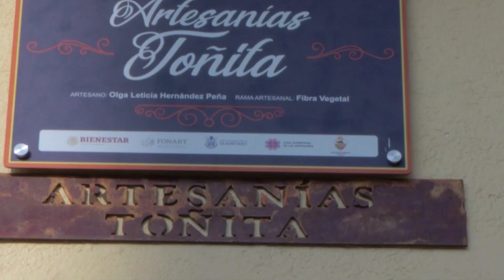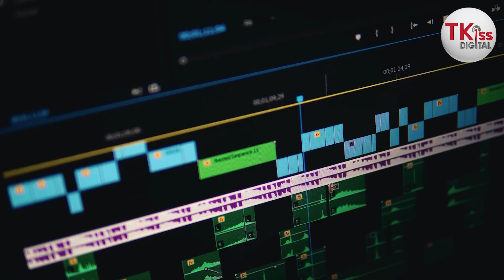Humo de café Capitulo 4 T3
Una producción de Tkiss Digital